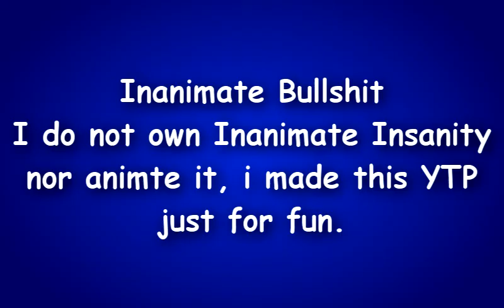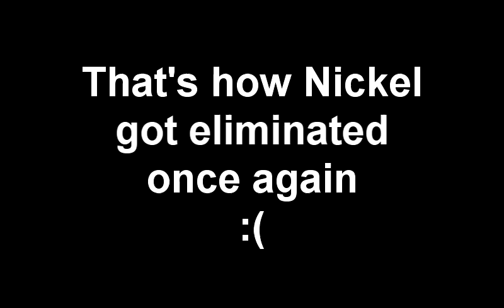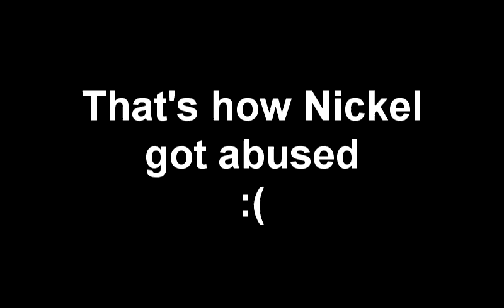A Garbageful Abandoned Lesson - iiytp2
this channel uploads cringe and ytps that i don't upload to my own channel
the return of my ytps with a certain style i made up for this series